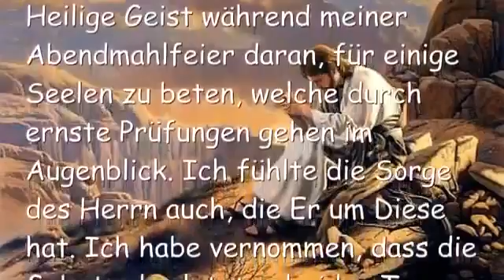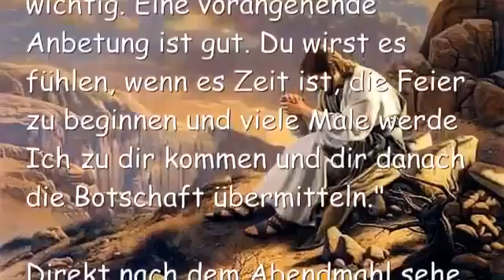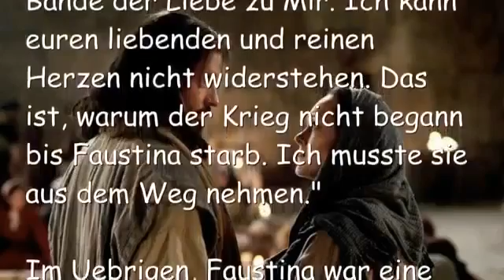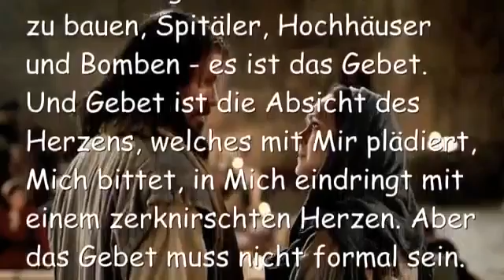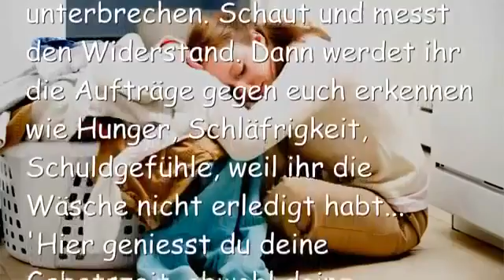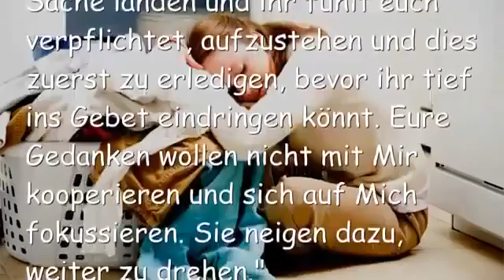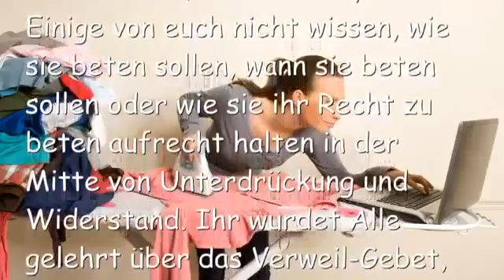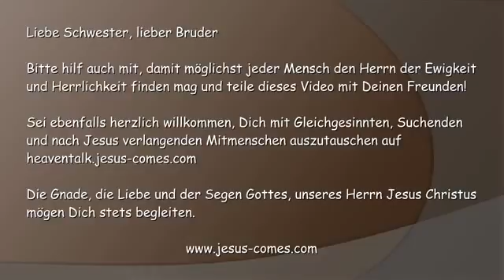JESUS Erklärt die Macht unserer Gebete Botschaft vom 27 April 2016 Low, 360p YouTube 360p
“Ich werde diese Gebete für Andere tatsächlich beantworten. Schaut, eure Gebete sind mächtig. Das ist, was gefehlt hat, den Beweis und das Resultat eurer Gebete zu sehen. Wenn ihr keine Veränderung in den Dingen seht, die ausserhalb eures Einflussbereichs liegen… realisiert ihr nicht, welch massive Auswirkungen eure Gebete wirklich haben auf Situationen. Dies ist euer Problem mit dem Gebet. Ihr erkennt die Macht nicht, die freigesetzt wird. Und deshalb, Meine kleine, zwangsgestörte Braut, wenn du dies erkennen würdest, könnte Ich dich nicht vom Gebet fernhalten.”

“Wie wichtig das ist! Wie wichtig sogar das kleinste Gebet ist, aber wie viel wichtiger ist das Gebet, welches mit der Dunkelheit um den Sieg ringt. Von jetzt an möchte Ich, dass du weitermachst mit dieser Routine, welche dich zu dem werden lässt, was du in Mir bist. Eine Abendmahlfeier ist so wichtig. Eine vorangehende Anbetung ist gut. Du wirst es fühlen, wenn es Zeit ist, die Feier zu beginnen und viele Male werde Ich zu dir kommen und dir danach die Botschaft übermitteln.”

Direkt nach dem Abendmahl sehe und höre ich den Herrn oft, wenn ich Ihn empfange und Er mich stärkt nach Leib, Seele und Geist, wie es geschrieben steht…
Ich bin das lebendige Brot, das vom Himmel herunterkam. Wenn Jemand von diesem Brot isst, wird er für immer leben. Dieses Brot ist mein Fleisch, welches Ich für das Leben der Welt geben werde… Johannes 6:51